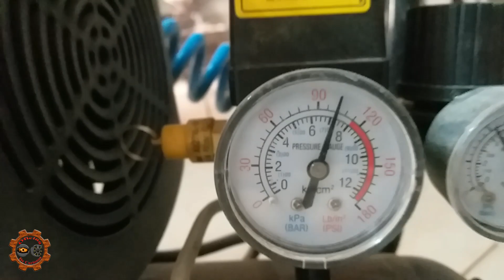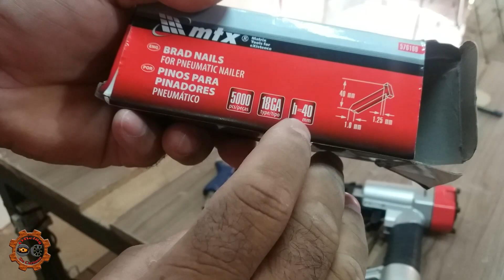Pinador mtx - barato [oficina de curiosos]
Então pessoal, no vídeo de hoje vou mostrar para vocês, um pinador da MTX